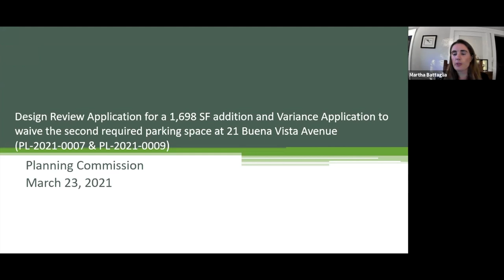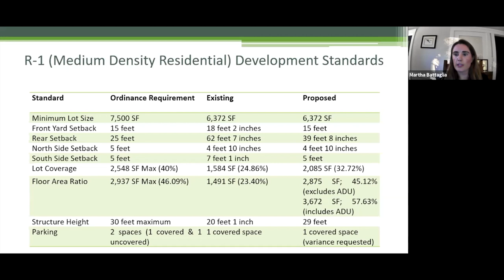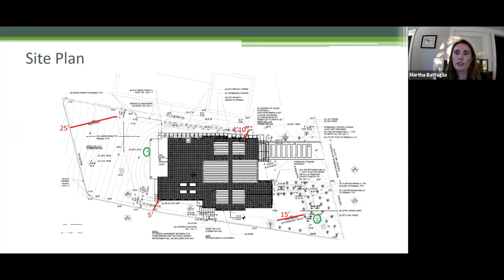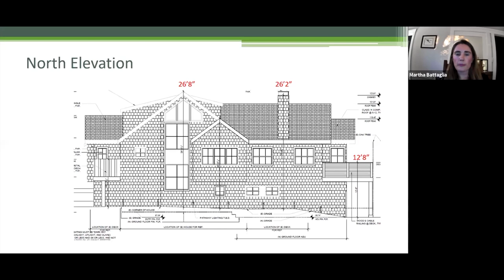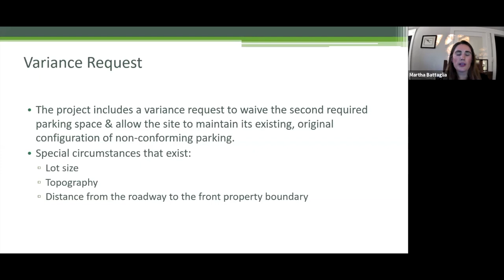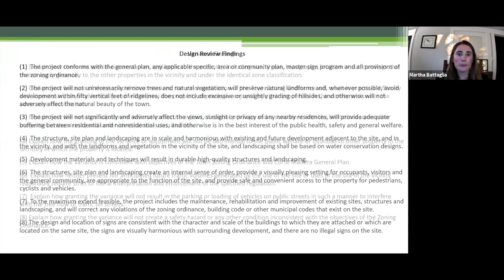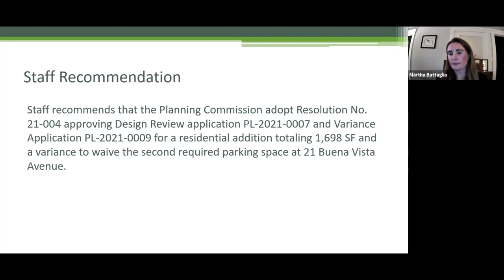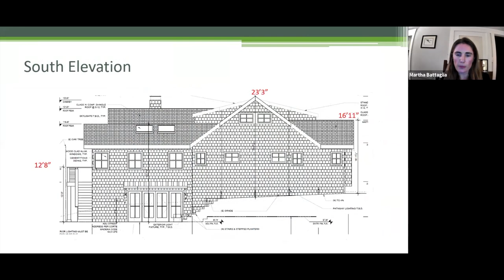Corte Madera Planning Commission March 23, 2021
Meeting of the Corte Madera Planning Commission on Tuesday, March 23, 2021.